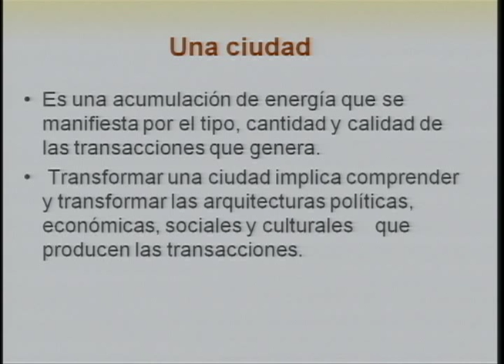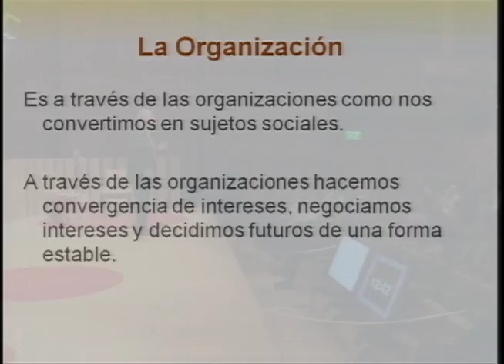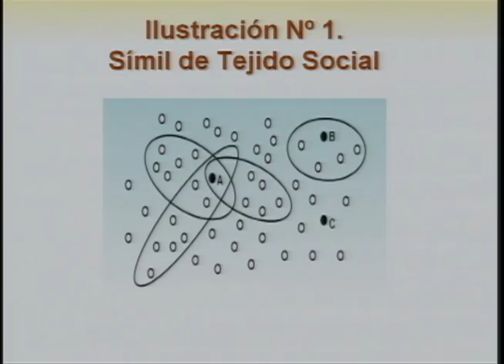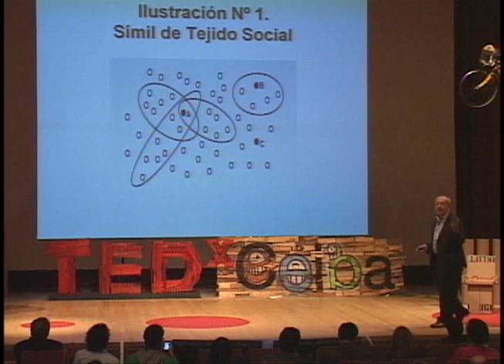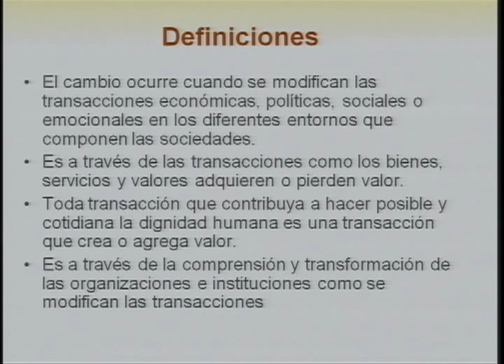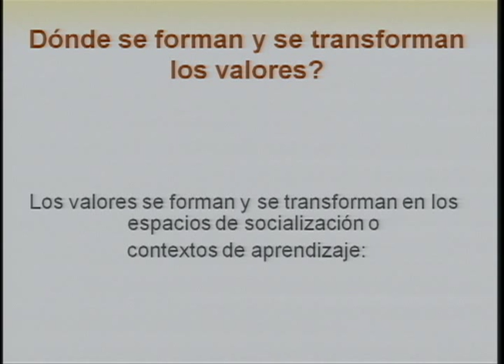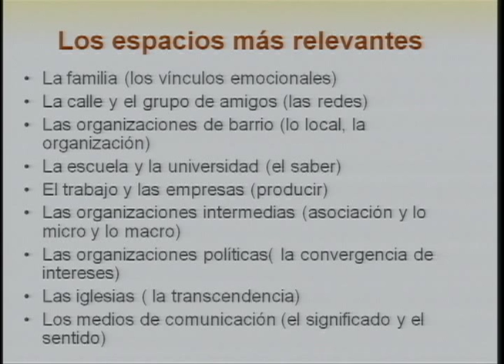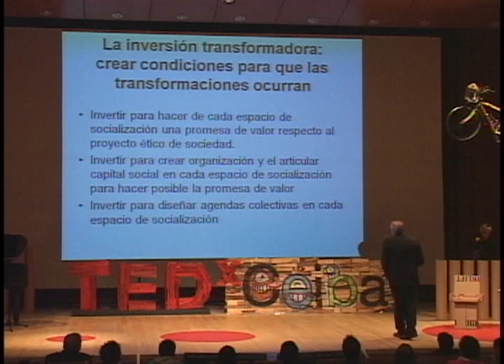TEDxCeiba - Bernardo Toro - Saber organizarse, la madre de todas las ciencias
Bernardo Toro es el Responsable Nacional en Colombia y Asesor de la Presidencia de la Fundación AVINA.